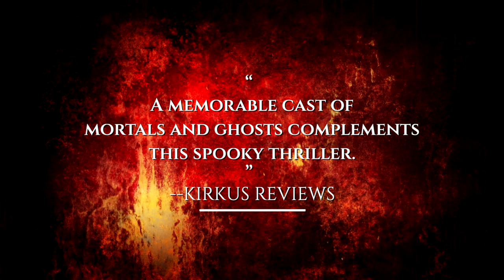Jan Walters - Hazzard Ave